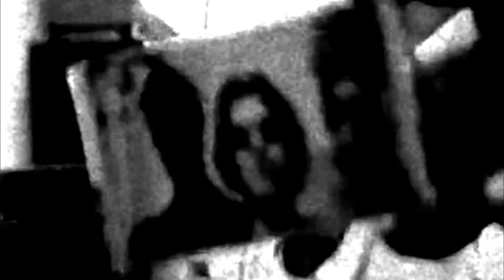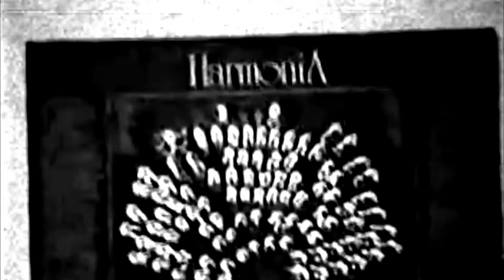PITCH YARN OF MATTER SHADOW OF TIME (2016 MIX) V 2.0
Original music from the 1995 album Signs In Our Minds